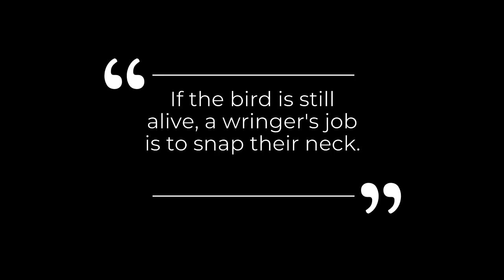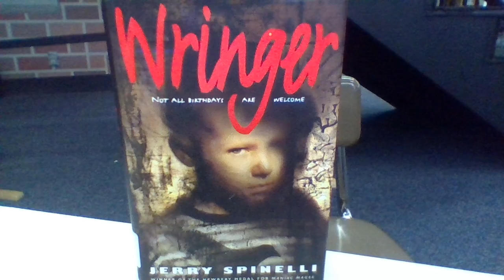Wringer Book Trailer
By Nathan B.